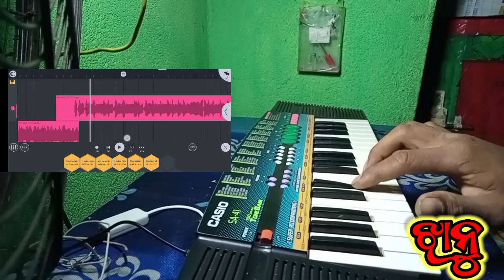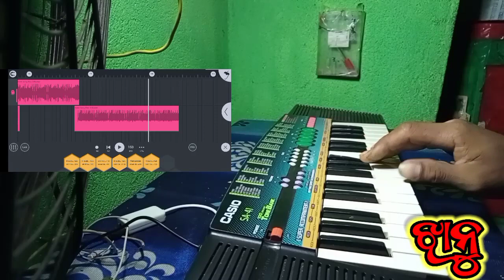fl studio SA-41 Casio connect Koraputia Janu 143 Casio music